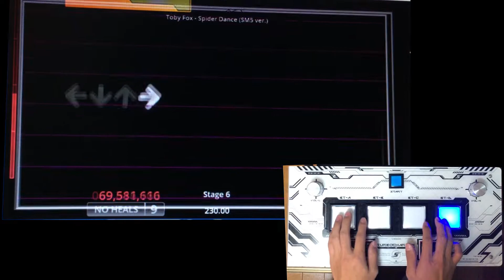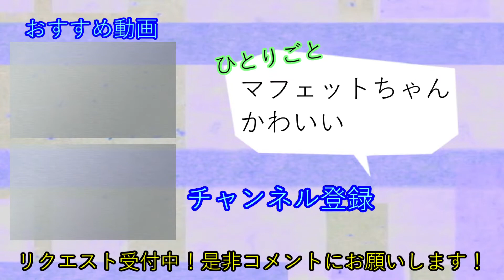【StepMania】Spider Dance (No Heals Lv9) FULL COMBO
マフェットちゃんマジかわいい

Undertale Step Mania
Spider Dance / Toby Fox
No Heals Lv9

素材使用
PIXTA